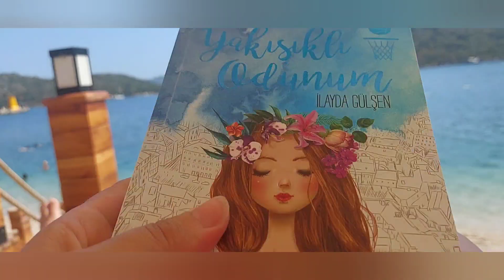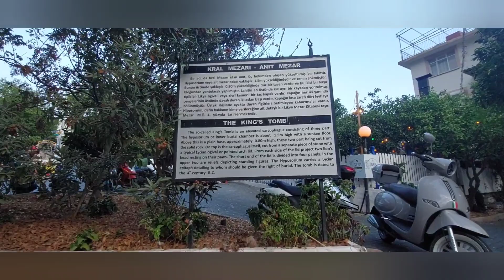KAŞ TATİLİMİZ TAM GAZ DEVAM EDİYOR..ZORLU GÜNLERİN ARDİNDAN TATİL NE İYİ GELDI.(İki günlük vlog ).🥰